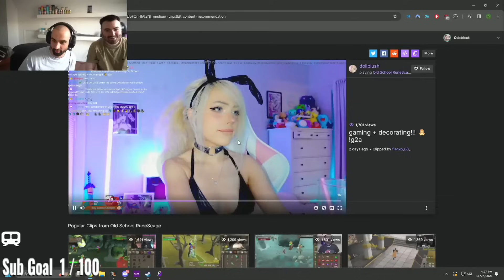How did we end up here?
Odablock was reacting to his own clip at the Wardens raids 3 final boss when Dommy noticed the most popular osrs clips underneath it